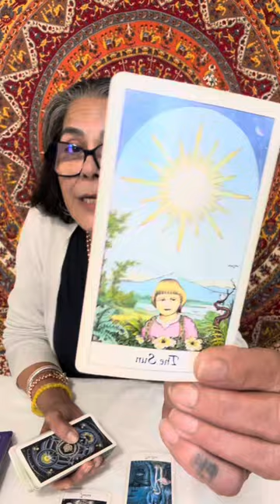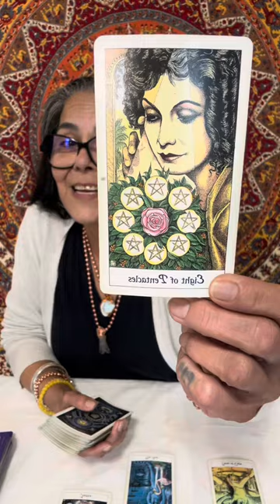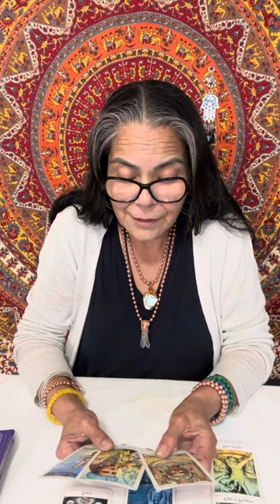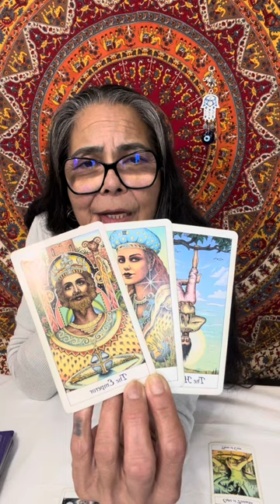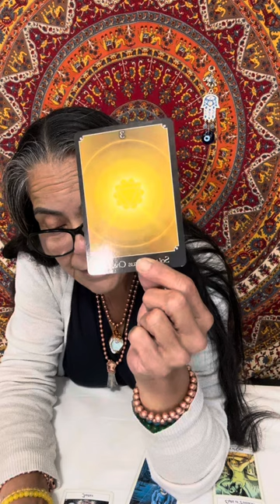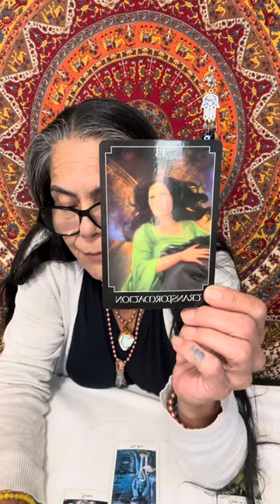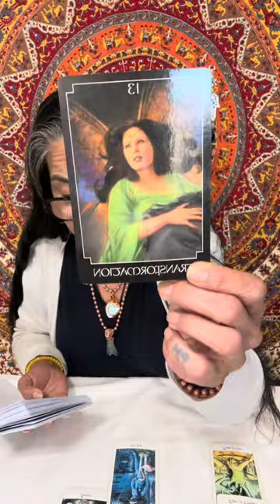Libra🪬☀️🌙✨🧿 New Financial Opportunity, Midweek Checkin April 2024